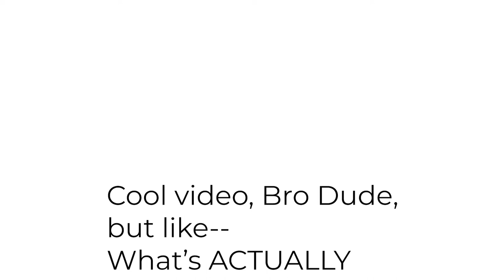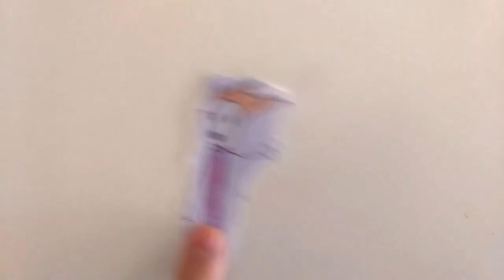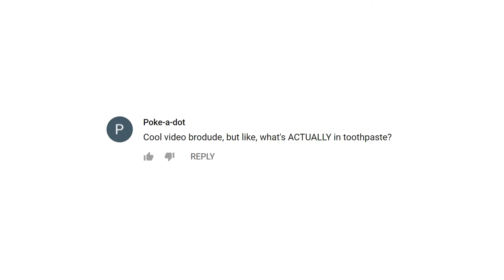How does toothpaste actually work? | Half-Baked Hypotheses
Join Professor Professor as he answers one of mankind's most unasked questions.  tHe AnSwEr MaY sHoCk YoU im sorry

Twitter and Instoosh: @TheSonicWombat